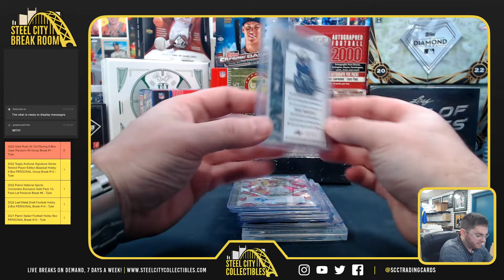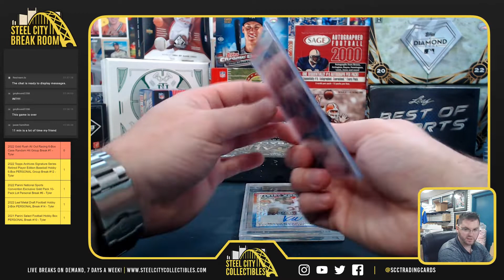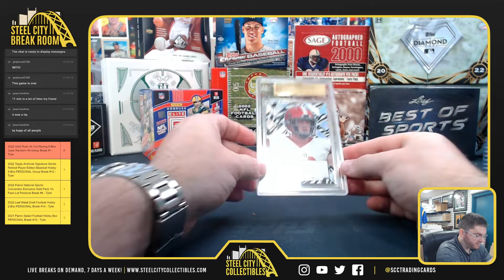2022 Leaf Metal Draft Jumbo Football Box x2 - Vincent G